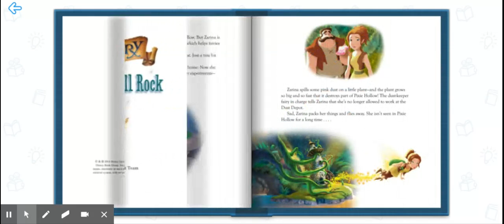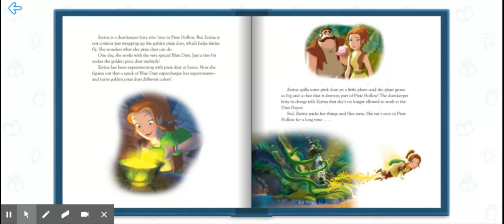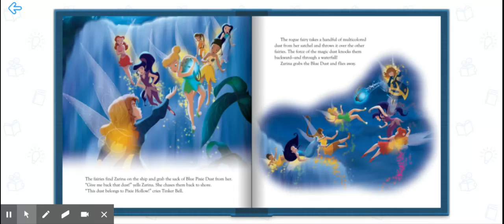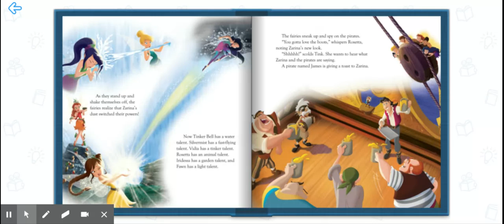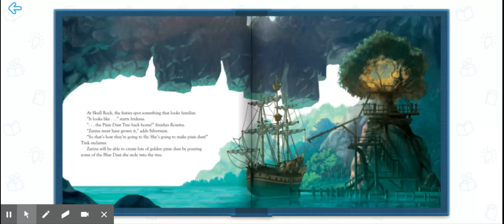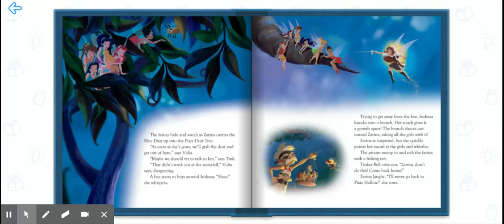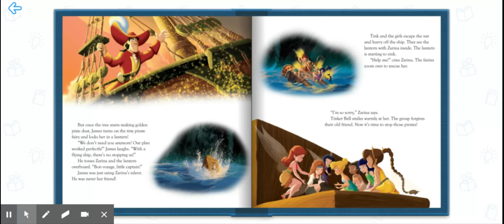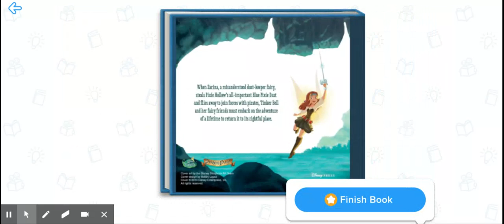Pirate Fairy: Adventure at Skull Rock Read Aloud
Pirate Fairy: Adventure at Skull Rock Read Aloud from Reading IQ